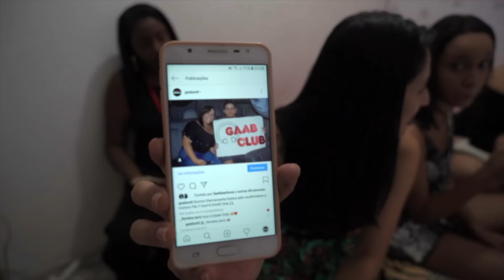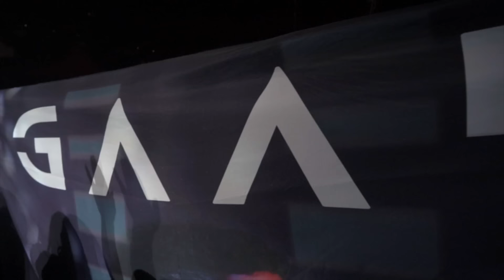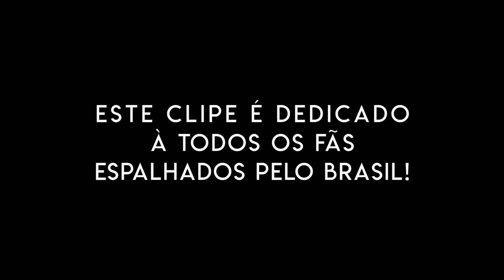05. Gaab - To Brisando em Você (DVD Positividade) Ao Vivo Em Salvador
Artista: Gaab
Composição: Gaab e Junior Lord

Ficha Tecnica:
Direção: Ruggero Fiandanese e Jonah Emilião
Produção: Ruggero Fiandanese, Danilo Padilha, Fernando Barbosa Godinho, Fabiano Barbosa Godinho
Edição: Ruggero Fiandanese

Ano 2019